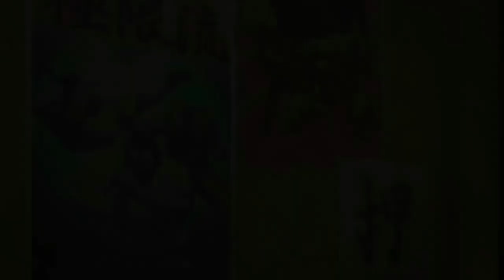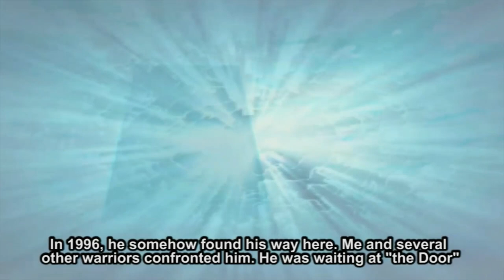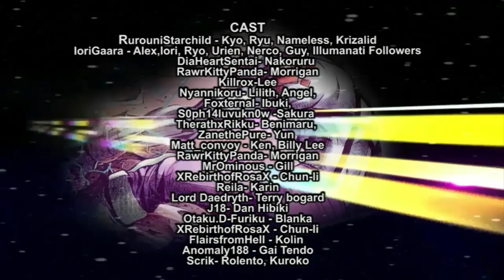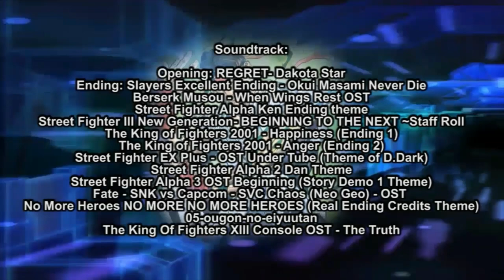CVS Salvation season 1 (Reupload)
FULL CAST
-RurouniStarchild - Kyo, Ryu, Nameless, Krizalid, Leo,
-Iorigaara -  Alex,Iori, Ryo, Urien, Nerco,Balrog,Takuma, Gen, Jimmy Lee, Guy, Illumanati Followers, K’ , Maxima
-Nyannikoru- Lilith, Angel, Goddess Athena
-Foxternal - Ibuki, Yuri
-s0ph14luvukn0w -Sakura, Yuki
-DiaHeartSentai - Nakoruru ,
-TherathxRikku - Benimaru, , Vega
-Matt_convoy - Ken, Billy Lee
-ZanethePure - Yun
-Leaviel - King ,
-NikoruChan18 - Chizuru , Mai
-RawrKittyPanda - Morrigan,
-J18- Dan Hibiki
-Otaku.D-Furiku - Blanka
-MrOminous - Gill
-Killrox - Goenitz, Kyosuke, Lee
-XRebirthofRosaX - Chun-li
-FlairsfromHell - Kolin & Mature
-Reila - Karin
-YuckFou - Tizoc The Griffon
-Anomaly188 - Gai Tendo, Yang
-Scrik - Rolento, Heidern, Kuroko,
-Pukines - Diana

A special Thanks to everyone who's been following the series and to everyone who helped me in this project

I reuploaded Season 1 because I forgot to add some scenes in the first one. and so here it is